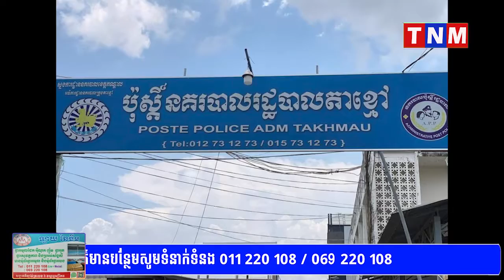សមត្ថកិច្ចក្រុងតាខ្មៅ ដូចជាអសមត្ថភាពក្នុងការបង្ក្រាបល្បែងនៅភោជនីយដ្ឋាន សុខុម ប្រជុំមិត្ត!